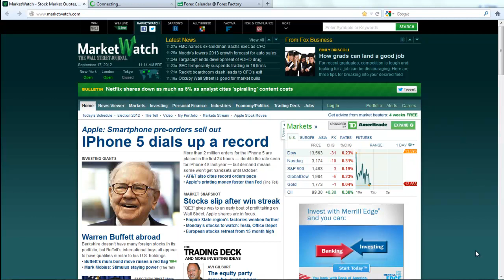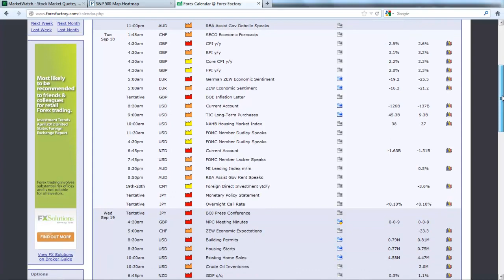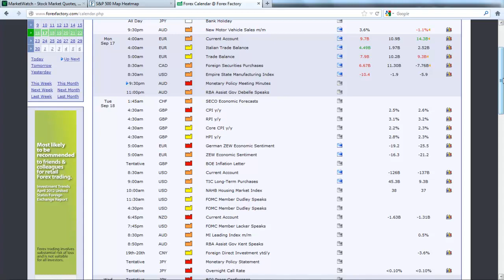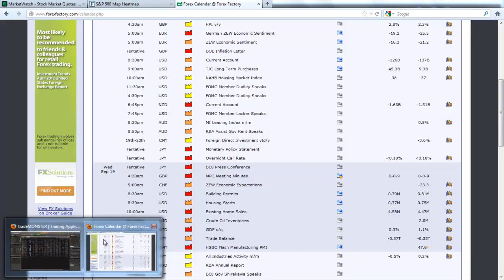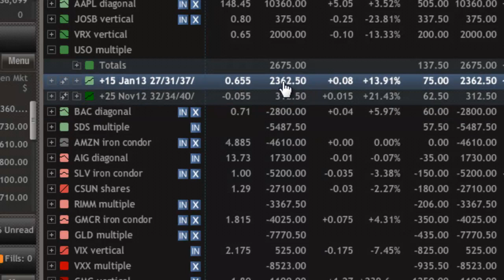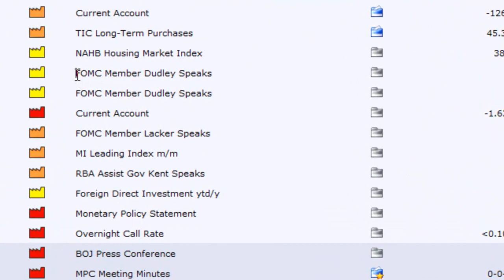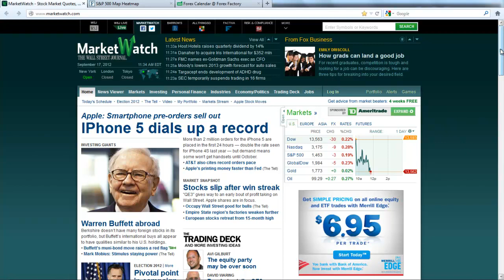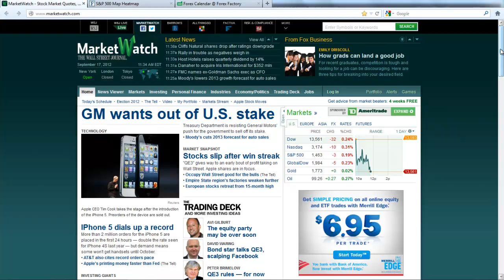Monday Market Outlook - Wealth Creation Investing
Wealth Creation Investing Presents: Monday Market Outlook - September 17th, 2012

In today's Monday Market Outlook WCI's Chief Investment Stratregist reviews the surreal events that took place around the world and in the U.S. last week and what these means for the future of U.S. equities. In a word - Pain.